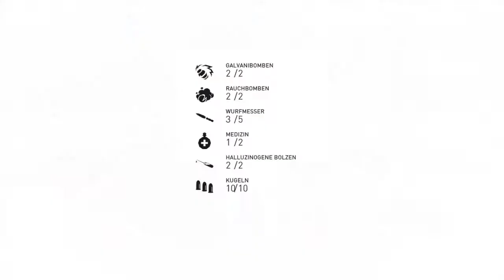Assassin's Creed Syndicate #63 Höllenglocken